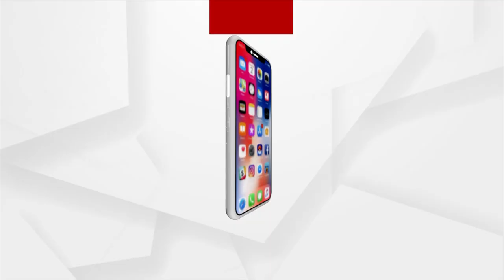DURGAM ODISHA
ଦେଖନ୍ତୁ ଅର୍ଗସର ସ୍ଵତନ୍ତ୍ର କାର୍ଯ୍ୟକ୍ରମ...
ଦୁର୍ଗମ ଓଡ଼ିଶା...
ସୋମବାରରୁ ଶନିବାର ରାତି ୮ ଟାରେ